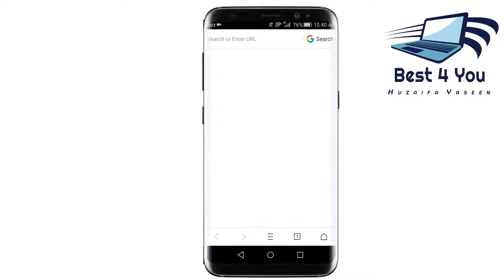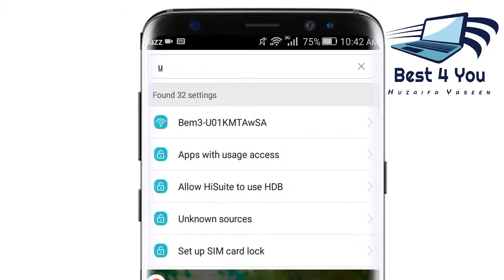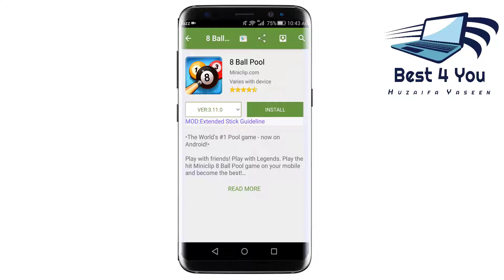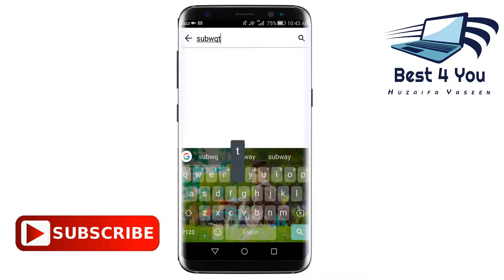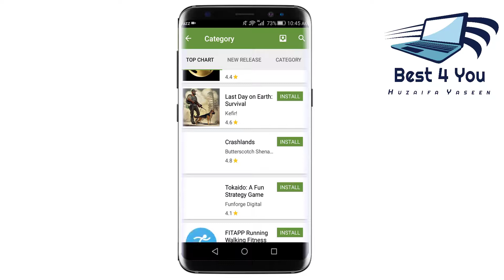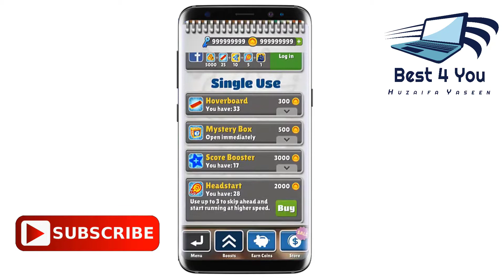Hack Any Game Without Using any Other App 2017 !(No ROOT Required)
In this video, I am going to Show " How To Hack Any Game / Any Software / Any App In Play Store No ROOT in Hindi/Urdu. "

Click Here.